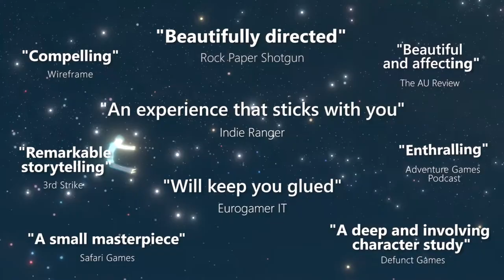Rainswept Console Launch Trailer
Rainswept takes you on an emotional adventure in a small town affected by a double shooting